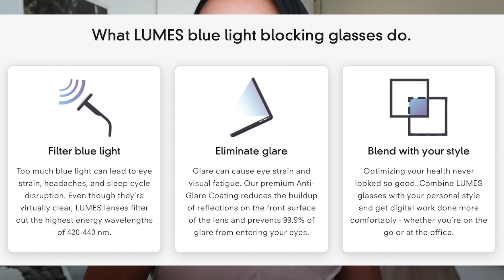A WEEKEND IN LOCARNO SWITZERLAND + LUMES EYEWEAR REVIEW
LUMES EYEWEAR

📥CONACT INFO📥
Interested in a collaboration?

Thank you so much for supporting my channel. I hope to see you in my next video.